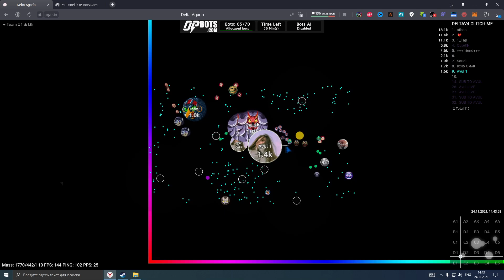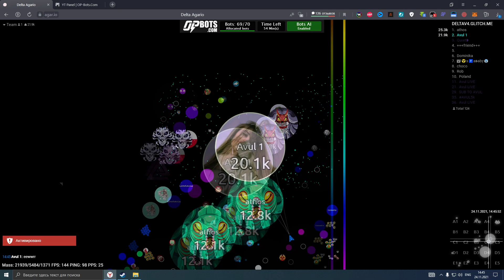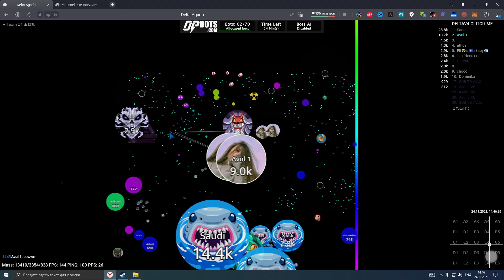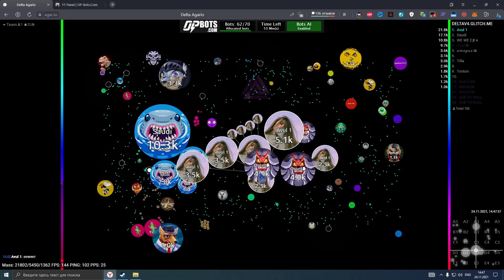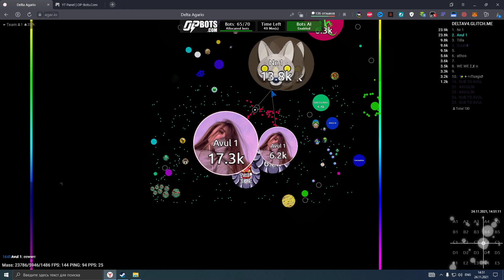Agar.io - Duo Takeover #19 Avul & Quiet